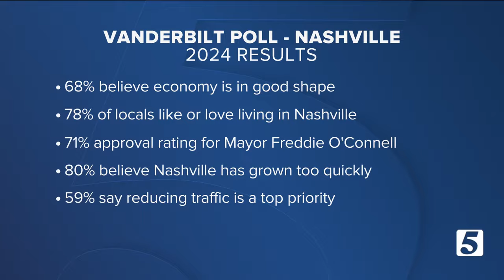Nashville Predators Foundation to host 'Hockey Fights Cancer Night' at Thursday night's game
The Nashville Predators Foundation will host its second Hockey Fights Cancer Night of the season on Thursday.